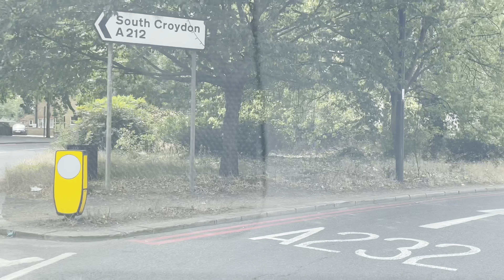London England, Croydon 4K Drive 27/07/2022